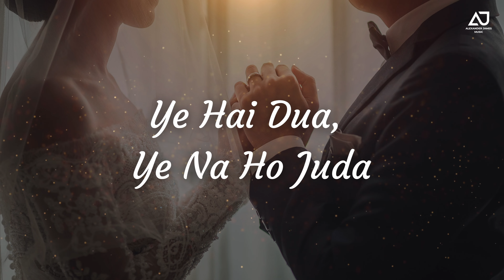RISHTA - Hindi Christian Wedding/Engagement/Anniversary Song | Alexander & Esha James | Lyric Video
"Rishta" is a heartfelt Hindi Christian love song created to add a touch of joy to weddings, engagements, and anniversaries. As we celebrate our 15th wedding anniversary, we're thrilled to share this song, hoping it becomes a source of blessing for you too. Your thoughts and feedback in the comments would mean the world to us. Wishing you abundant blessings and joy! Stay Blessed!
Song Lyrics:
Rishta banaye rakhna
Do dil milaye rakhna
Rishton ki dori, Jo tune Jodi
Isse tootne na dena
Rishta banye rakhna...

Jin do dilon ko tune chuna
Aur pyaar ka rishta buna
Ye hai dua, Ye na ho juda
Ye dua qubool karna (x2)

Rishta banaye rakhna
Rishta banye rakhna...

Ab zindagi ki raah mein
Yeshu tu chalna saath mein
Iss aane wali zindagi ko
Tu aashishon se bharna (x2)

Rishta banaye rakhna
Rishta banye rakhna...
Sung by: Alexander & Esha James
Written & Composed by: Esha James
Music Arrangement: Joel Sakkari @thesaccaride
Recorded at: Sangeet Studio
Mixing & Mastering: Som Chakraborty
Cinematography: Sangeet Studio Production (Gaurav Gupta)
Video Editing: Esha James
♪ Available on ♪

♪ YouTube Music -    • Rishta (feat. Esha James)

♪ Amazon Music

©2020 Rishta | All Rights Reserved | Any unauthorized broadcasting, public performance, copying or rerecording this video without prior written permission from Alexander James will constitute an infringement of copyright and serious legal action will be taken against individuals or organizations who do not have the rights.